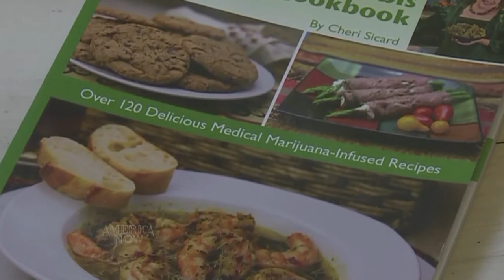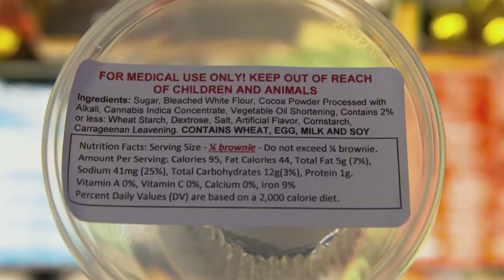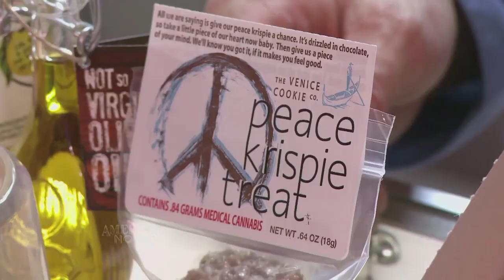Who Wants a Marijuana Edible, a Medible? Millions Apparently! Asha "Investigates" Behind the Counter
Brownies, teas, gummies, olive oil--imagine all of these products made with marijuana. The trend started in a BIG way a few years ago with the products called "medibles". They are now everywehre and in so many food groups. I reported this story for the natioanlly syndicated show America Now. The funny part of this story -- we shot the "reporter stand up" at the end of the story after spending about 5 hours in the pot store. The crew was taking bets as to whether the strong aromas in the store would trigger a contact high!